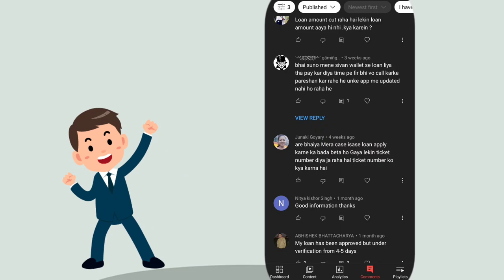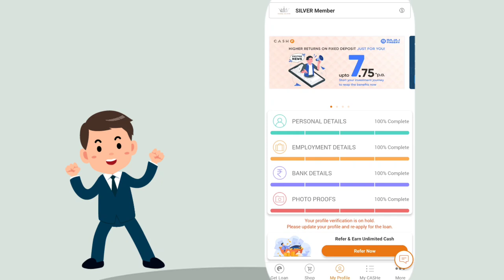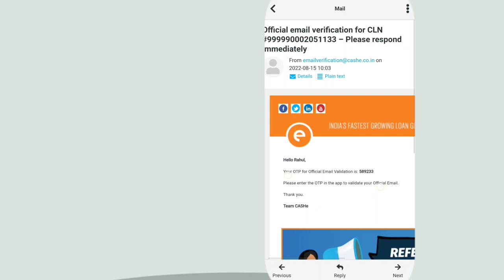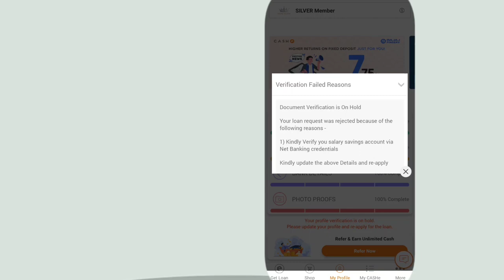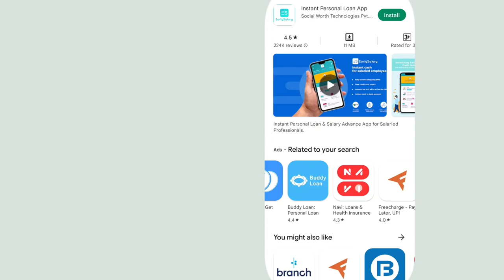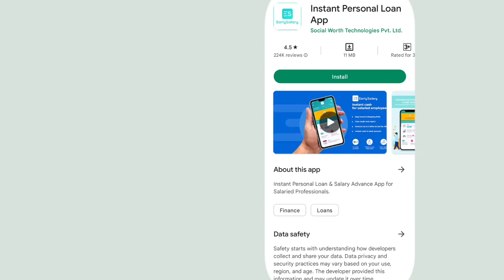Cashe loan app Profile Completion issue| Salaried Personal loan app से loan मत लेना?| Kreditbee loan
Cashe loan app Profile Completion issue| Salaried Personal loan app से loan मत लेना अगर ये नही जानते

✅You Query

Cashe loan app process
Kreditbee Salaried loan
early salary loan kaise le
flex Salary loan kaise le
top Salaried lona app
Salaried Personal loan apps